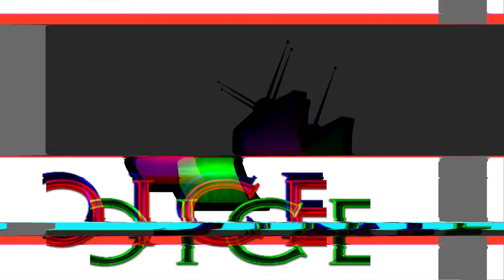Queen City Unity- Charlotte UNITE Festival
We were able to catch up with members of Queen City Unity while at the Charlotte UNITE Festival.  LaShon Green asked them a few questions.  Make sure to follow Queen City Unity on social media as well as their website.

VoicedTV believes everyone has a voice and we want to create that platform.  If any of our content brings value to you, please help us grow this channel.  Thank you for your support, we appreciate it!